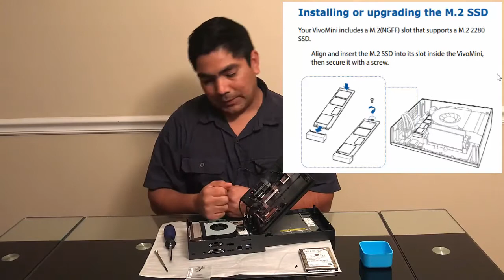Video#2 - Minicomputador Asus Vivo Mini VC-66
Amazon hace envíos a Suramérica, Argentina, Bolivia, Brasil, Colombia, Chile, Ecuador, El Salvador, Panamá, Méjico, Paraguay, Perú, Uruguay, Venezuela, etc.
🔅🔅🔅🔅🔅🔅 IMPORTANTE 🔅🔅🔅🔅🔅🔅
 👉 Comprar Asus Vivo Mini VC66